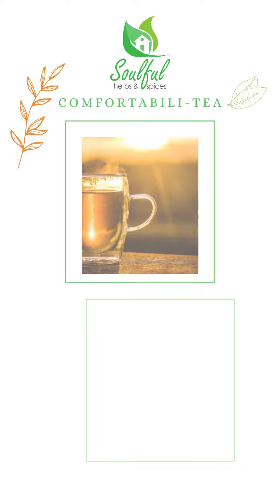Soulful Tea Range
Soulful Herbs and Spices

Tea range launch for a variety of blends that is rooibos based and the perfect substitute for english tea.

The Best Herbs and Spices in Town!!!

Shop 8 Gerber Centre
1 Koorzen Street
Strand
7140

Or